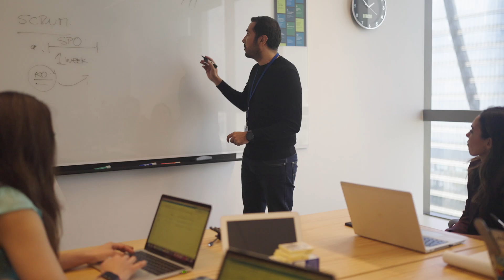Trabajando como Arquitecto de Seguridad en la Nube (Español) | Jorge Morales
AWS LATAM Public Sector (WWPS) ayuda a nuestros clientes y socios gubernamentales, educativos, sanitarios y sin fines de lucro a aprovechar la nube para hacer del mundo un lugar mejor. Aceleramos los resultados comerciales mediante el uso innovador de la plataforma AWS, en un entorno que permite a los desarrolladores crear e inventar para nuestros clientes.